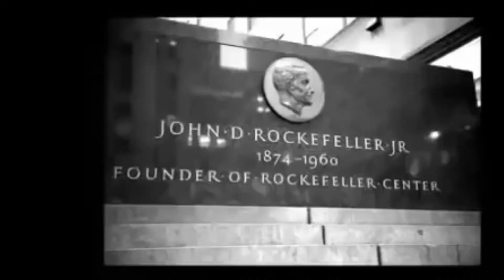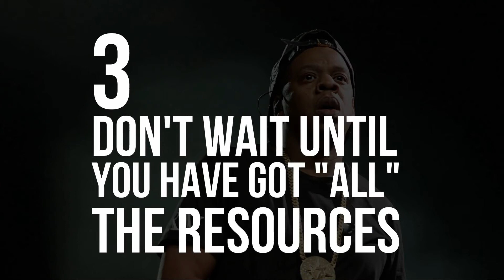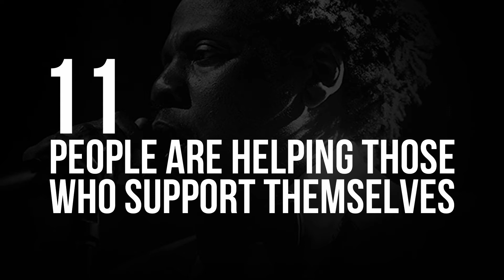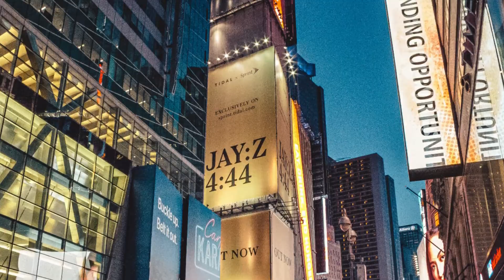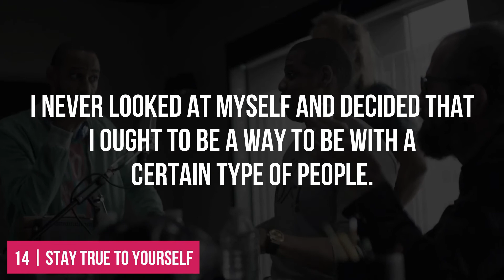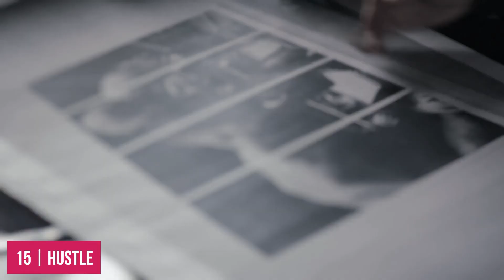JAY-Z's SECRETS to SUCCESS (15 EASY Tips!) | Jay-Z the Businessman | eCommerce Millionaires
Step into the world of music mogul and visionary Jay-Z as we unveil the morning habits that fuel his journey of success! In this captivating video, we uncover the rituals that empower Jay-Z to start his day with purpose, drive, and unwavering determination.

Join us as we explore the morning routine of Jay-Z, a global icon known for his entrepreneurial spirit and artistic brilliance. Discover the practices he embraces to cultivate a mindset of creativity, focus, and resilience.

In this enlightening exploration, we'll uncover the specific activities that Jay-Z incorporates into his mornings to set the tone for a day filled with innovation and progress. From meditation and reflection to engaging in physical exercise and nurturing his mind through reading, you'll gain insights into the rituals that empower Jay-Z to continually raise the bar.

Prepare to be inspired as we delve into Jay-Z's invaluable wisdom on goal setting, strategic thinking, and personal growth. Learn how he harnesses his morning routine to align his actions with his vision, overcome challenges, and stay ahead of the curve.

This video is your opportunity to adopt Jay-Z's transformative morning habits and unlock your own potential for greatness. Embrace the rituals that have guided Jay-Z to become a trailblazer in the music industry and a symbol of entrepreneurial success.